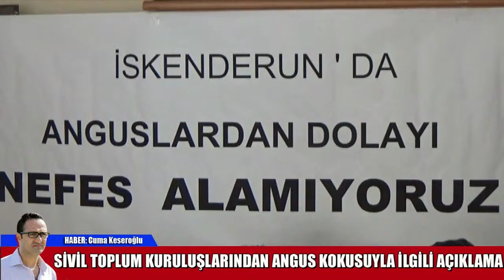SAĞLIKÇILARDAN VE ÇEVRECİLERDEN ANGUS AÇIKLAMASI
Hatay Tabip Odası ve Çevre Koruma Derneği bir araya gelerek İskenderun’a indirilen Anguslarla ilgili olarak, Anayasanın 56.maddesi Herkes sağlıklı ve dengeli bir çevrede yaşama hakkına sahiptir diyerek ”Anguslardan dolayı nefes alamıyoruz ”dediler.

Hatay Tabip Odası İskenderun temsilciliğinde bir araya gelen Hatay Veteriner Hekimler Odası ve İskenderun Çevre Koruma Derneği İskenderun’a getirilen Anguslar’ın tahliyesi sırasında çevreye yaydığı koku ve sineklerden dolayı insan sağlığını tehdit ettiği için nefes almadıklarını belirttiler.

ANĞUSLARDAN DOLAYI NEFES ALAMIYORUZ

Sivil Toplum kuruluşu temsilcilerinin ortak yaptıkları  “İskenderun’da Anguszlardan dolayı nefes alamıyoruz “açıklamasında konuşan İskenderun çevre Koruma Dernek Başkanı Nermin Yıldırım Kara,” Ülkemizin Yurtdışından yapmış olduğu canlı hayvan ithalatın sevkiyat işlemleri bir süredir İskenderun limanından sürdürülmektedir.

Büyük ve küçükbaş canlı hayvanları taşıyan gemilerden tahliye işlemleri sırasında kent merkezinde ve limana yakın civar mahallelerde insanların genzini yakan, nefes almayı engelleyen yoğun şekilde ağır bir koku yayılmaktadır. Bundan daha da önemlisi yaşadığımız coğrafyada aslında var olmayan farklı sinek türleri hayvanlarla birlikte gelmekte ve gemilerin şehrimize geldiği dönemde yoğun sinek şikayetleri de olmaktadır. Sineklerin bir çok hastalığın taşıyıcısı olduğu düşünüldüğünde daha önce ülkemizde hiç karşılaşılmayan hastalıkların ortaya çıkması söz konusu olabilecektir.” dedi.

Kara, Her ne kadar ilgili bakanlıklar özellikle şarbon hastalığı hususunda şu an itibari ile artmış bir risk bulunmadığını ifade etseler de ilerleyen dönemlerde bu tür hastalıklarla karşılaşılmayacağının garantisi yoktur diyerek açıklamaya şöyle devam etti:
“ Anayasanın 56.maddesi Herkes sağlıklı ve dengeli bir çevrede yaşama hakkına sahiptir der, Çevreyi geliştirmek sağlığını korumak ve çevre kirlenmesini önlemek devletin ve vatandaşların ödevidir’ der.
Gerçekleştirilen canlı hayvan ithalatlarının ülkemiz hayvancılığına yaratacağı olumsuz etki açıktır. Esas olan son yıllarda yıkıma uğratılan tarım ve hayvancılık politikalarının tekrar düzenlenmesi, damızlık ve hayvan üretimi yeniden destek ve teşvik edilerek yerli üretime geçilmesidir. Ancak kısa vadede ülkemizin et ihtiyacını karşılamak üzere canlı hayvan ithalatı devam edecek ise çevre ve insan sağlını koruyan tedbirler alınmalıdır.”
UZAK LİMANLARDAN TAHLİYE YAPILSIN
Ulaştırma Denizcilik ve Haberleşme bakanlığının, deniz ve iç sular düzenleme genel müdürlüğünün iskenderun liman sahası genişletilmiştir tebliğinin yayınlandığının altını çizen Çevre Koruma Dernek Başkanı Kara,” Yerleşim alanlarının daha uzağındaki limanlardan yapılması çevre ve insan sağlığı açısından yararlı olacaktır. Asıl olan toplumun sağlıklı yaşam hakkıdır “şeklinde sözlerini tamamladı.